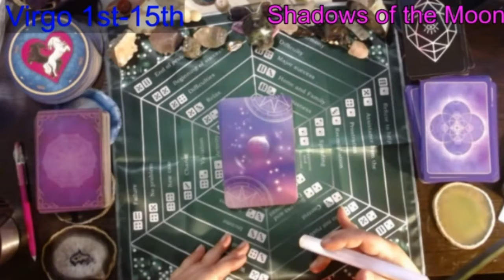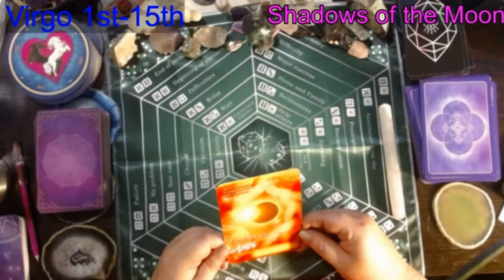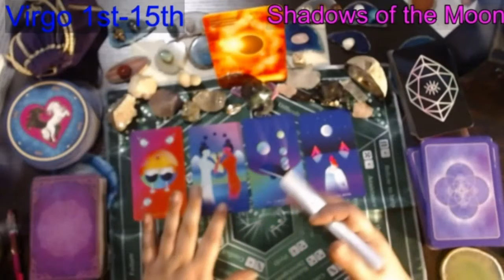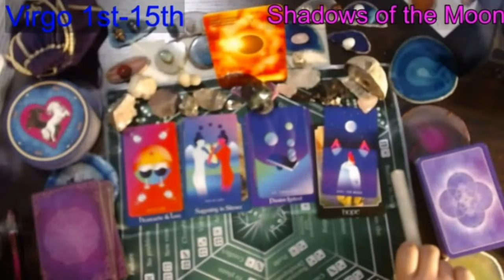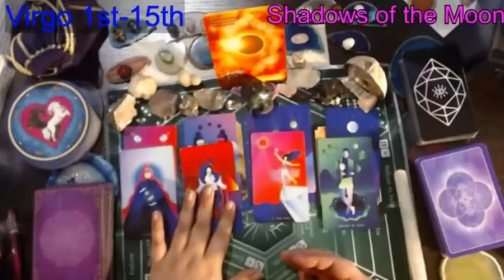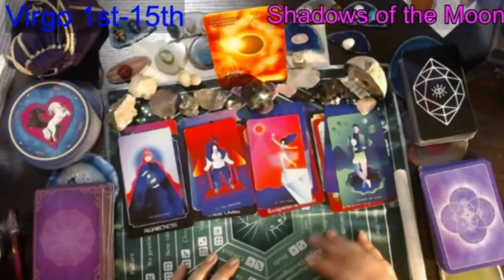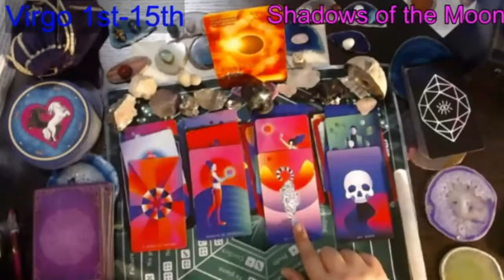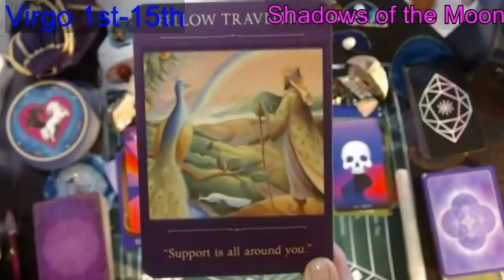Virgo June 1st-15th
A great little Community to share some Witchy stuff,Paranormal,Ufo,Conspiracy Theories and to just have fun!!
Thank you so much for Listening,Looking and Liking!!!

Please Feel free to Join in on the Conversation Either here  or I Always love hearing from you all on your stories about the Paranormal,Cryptid, and /or Ufo's
If you would like to hear your stories shared on one of my Podcasts/Youtube vids please send me an Email and I will gladly share,(If you would like to keep your name out just let me know)
Thank all So Much for your Support and All the Love you share with Me and Others!!!

You All are Simply The Best!!!
If you would like some suggestions to watch, here is a couple that I absolutly Love and have a great time watching

📫Want to send me something? 📫
Missi Blackmon
Valdez Ak 99686

I Always love hearing from you all on your stories about the Paranormal,Cryptid, and /or Ufo's
***Help me to upgrade my channel this holiday! Looking for support on getting some much needed items for my channel! It’s the least I can do to show my gratitude! Happy Holidays!***
🌟AMAZON WISH LIST

If you would like to donate to help this channel grow you can do so at
Thank you so much for everything!!! You all are the best!!!